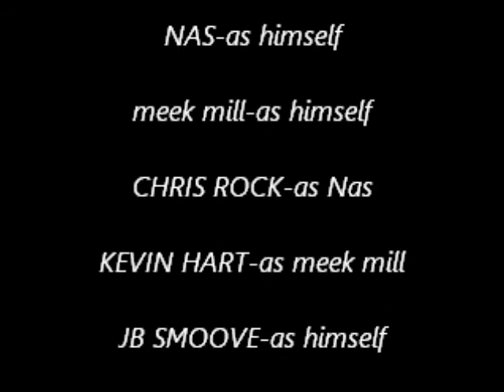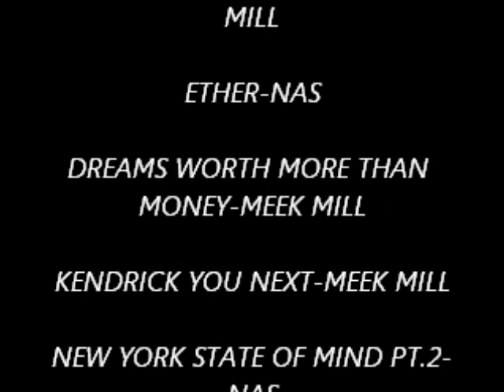nas vs meek mill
A brief comparison between nas and meek mill. These are two of my favorite rappers, so I wanted to see the competition as they face off aganist each other in their everyday life.